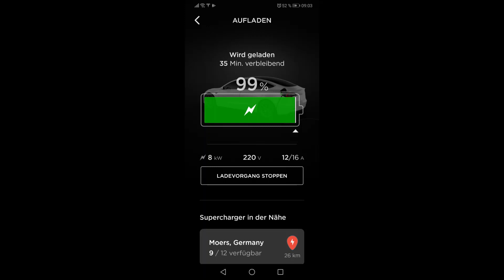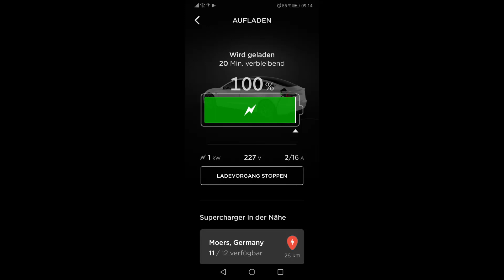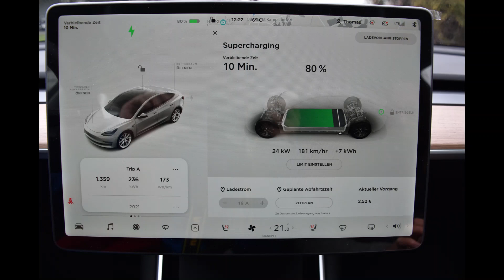Tesla Model 3 MIC SR+ LFP CATL Akkus vollladen, um zu kalibrieren und balacieren, geduld war gefragt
Konnte erst nach über 2000km auf voll 100% aufladen ;)
Kalibrieren = von um die 10%/20%  auf 100% mit kleinen AC Ladeleistungen.